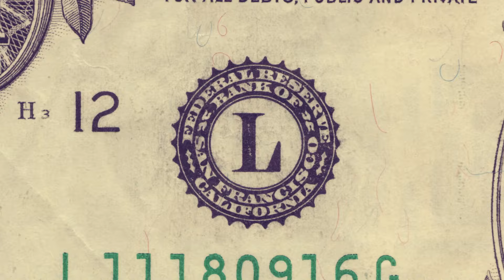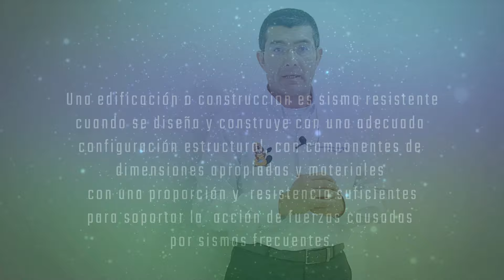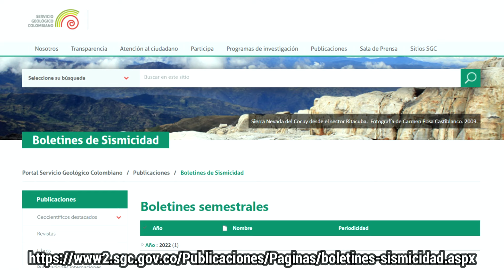😃10 Razones para NO, NO, Construir tu PISCINA con BALDOSA👹. PARTE 1.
👉Tu Piscina🥽Construida por ✔ Empresa Experta, con ✔Personal ESPECIALIZADO, ✔en 40 DIAS O MENOS- 💚 👇👇👇MIRA ESTO👇👇👇👇VENTAJAS 💚💚

🥳SIN RIESGOS , E,pres especializada y expedimos pólizas a todos nuestros clientes.

🥇GARANTÍA hasta de 15 años CERO FILTRACIONES de agua💦(✅Estanqueidad)

🥾Construcción de Piscinas de ALTA CALIDAD🩱

😱Sistema INTELIGENTE🤑ECONOMÍA en Construcción y  Mantenimiento🤑

🏊‍♀️Obra Rápida 🏊‍♀️

🔐Sismo Resistente✔

😎👇👇CONTACTANOS👇👇😎
☎FIJO☎ 4802496 Bogota , Colombia.